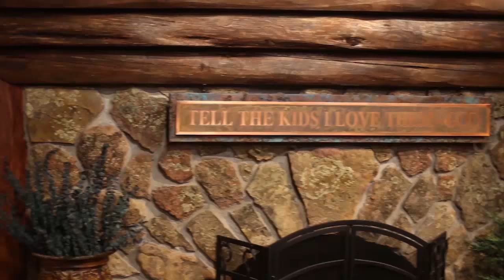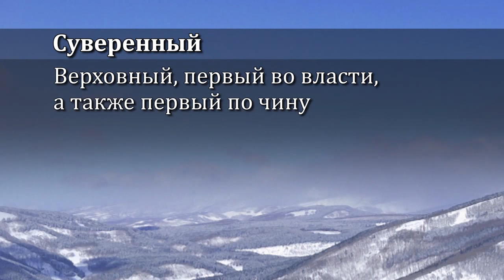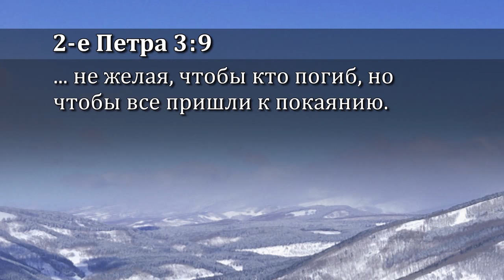Истинная натура Бога. №1 «Истина Евангелия» (6171)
В этом выпуске пастор Эндрю Уоммак начинает новую серию программ под названием «Истинная натура Бога».

Однажды к Эндрю обратился Бог. Господь сказал ему: «Я поднял тебя, чтобы изменить мнение людей обо Мне. Когда изменится их мнение обо мне, будет меняться и их жизнь. Когда изменится их жизнь, они изменят мир».
На Бога клевещут, Его искаженно представляют чаще, чем любую другую личность в истории. Бога совершенно неправильно понимают. И все это влияет на наши отношения с Ним. Но пастор в этой серии программ пастор Эндрю Уоммак раскроет истинную натуру Бога.